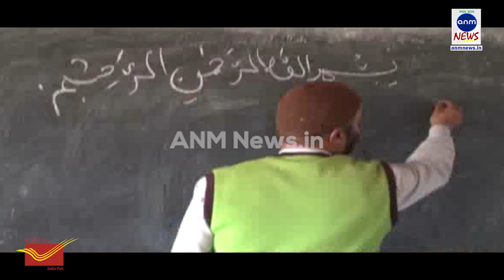ANM NEWS_301118 ANM NEWS SPECIAL: INTENSE COLD FORCED SCHOOLS IN VALLEY TO SHUT FOR WINTER BREAKS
Yawar Shafi, Kashmir: As the cold is intensifying across the Kashmir Valley, on the very other side the state government announced winter vacation for schools in Kashmir division and winter zones of Jammu division.

An order issued by Secretary School Education Department, Ajeet Kumar Sahu, said that winter vacation for students upto class 8 would start from December 6 till February 23 next year. December 4 will be the last working day for these classes in government schools.

For class 9 onwards, December 15 will be the last working day and winter vacation will start from December 17 till February 23 next year.

The order said that officials associated with conduct of practical examinations shall avail the vacation period “only after conclusion of practical examinations”.

The officials required to undergo training as per schedule notified by the CEOs “shall compulsorily attend the training programme”.

The teaching faculty has been asked to report to duties on February 22-a day before the vacation culminates- to supervise the arrangements for reopening of schools.